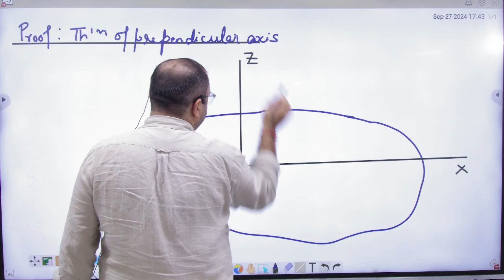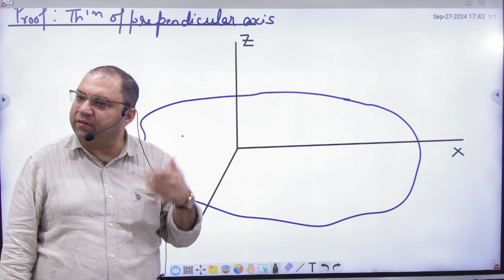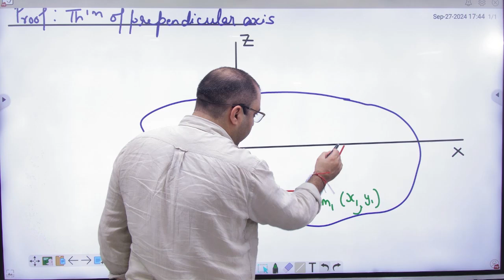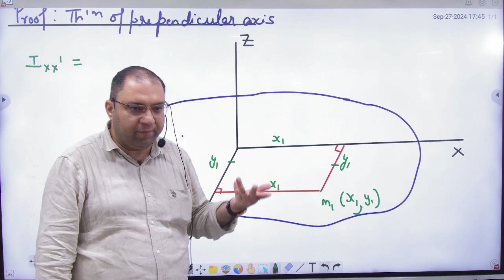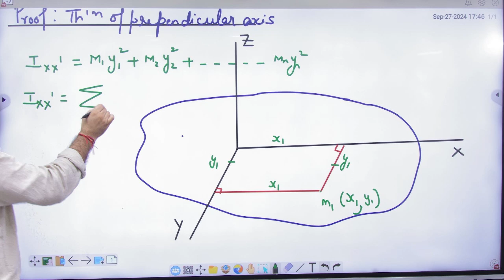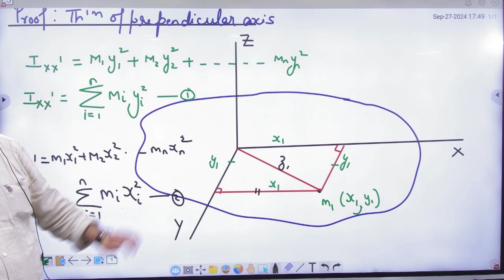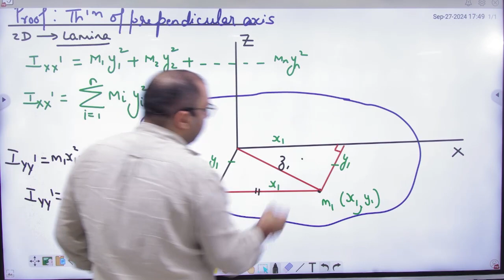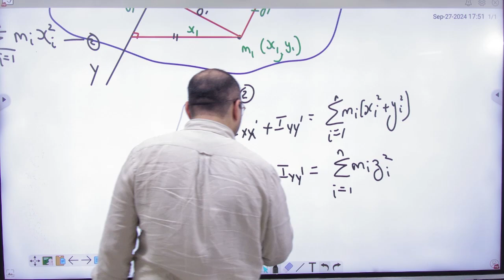1 Proof of Theorem of Perpendicluar axis